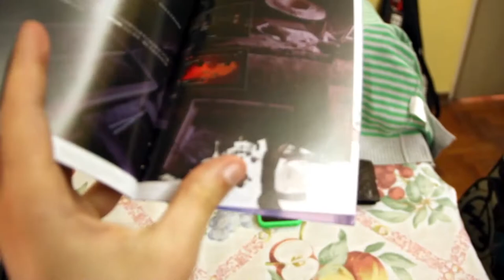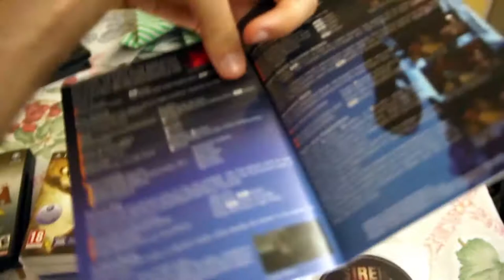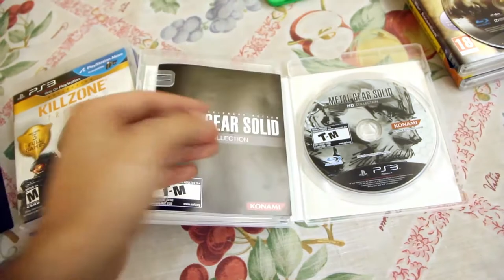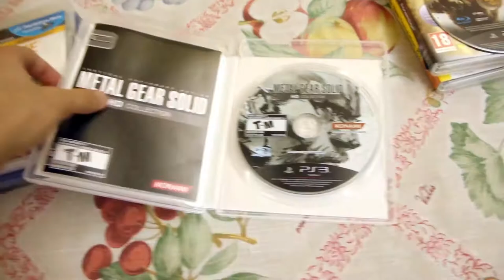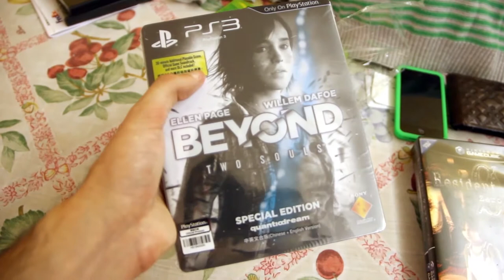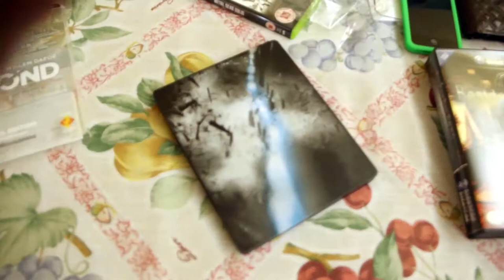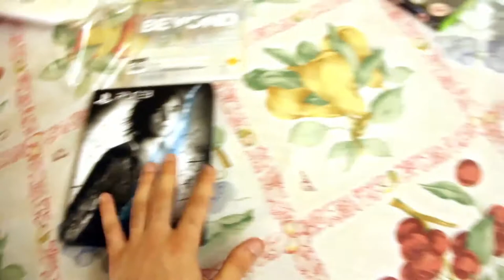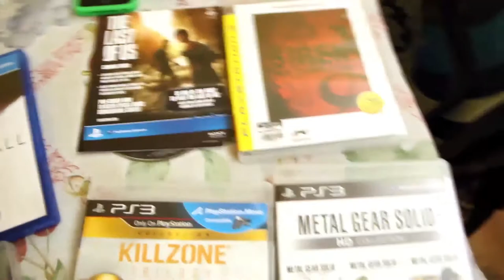Unboxing: Killzone Shadow Fall, Beyond Two Souls Special Edition, Resident Evil Zero y otros!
Unboxing de varios juegos que me llegaron esta semana.
Todos valen la pena y no podian faltar! :)

Lista:
- Killzone Shadow Fall (PS4)
- Beyond Two Souls (Special Edition)
- The Legend of Zelda Collectors Edition (Promotional Disc)
Contiene: The Legend of Zelda, The Adventure of Link, Ocarina of Time, Majora's Mask
Wind Walker Demo y extras.
- Killzone Trilogy (Killzone HD descargable, Killzone 2, Killzone 3)
- Metal Gear Solid HD Collection (esta vez de PS3)
- Siren New Translation (o también conocido como Siren Blood Curse)